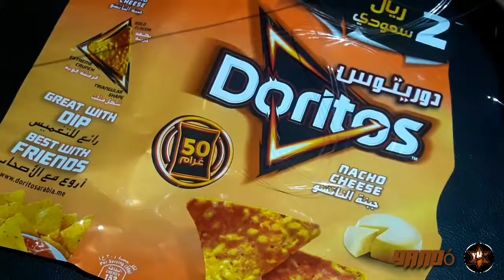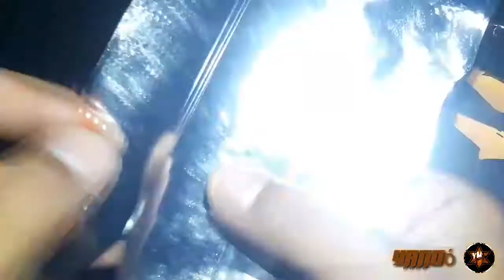sabiki|fivehooks queenfish rig|doritos empty bag|strong easy snell knot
hook-mustad j hook#2
hook line-mono .40mm
leader line-mono .60mm
swevel-mustad #1
doritos empty bag

knots
hook-snell knot
swevel-clinch knot
hook line to leader-surgeon knot